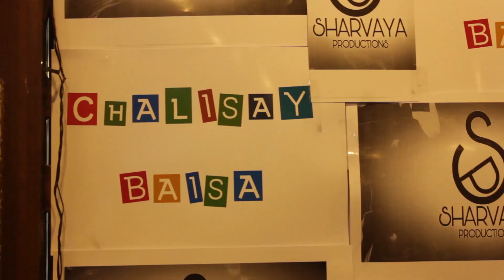Face to Face with Yankee Yolmo and Sikkime Humjayega||Darjeeling Prankster||Press meet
So hey guys ,back again with a vlog
We went for the Press meet of upcoming movie
Chalisey baisa so here it was the poster release of the movie and the song was also released sang by Yankee yolmo
And also had a chance to meet Sikkime humjayega